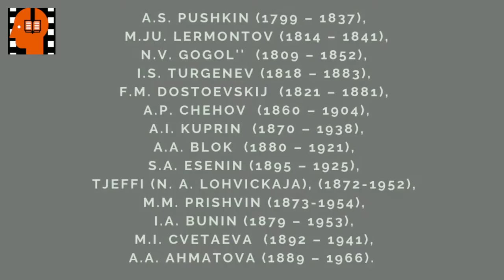A S Pushkin Iz Pindemonti . Аudiokniga na russkom jazyke